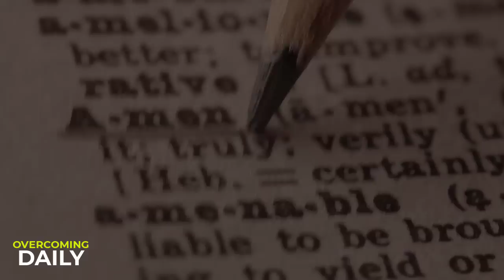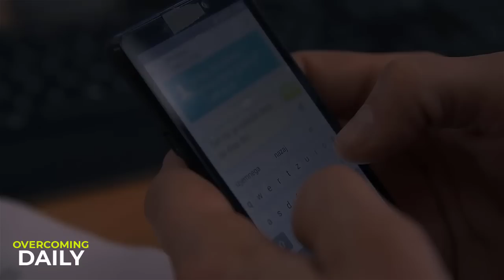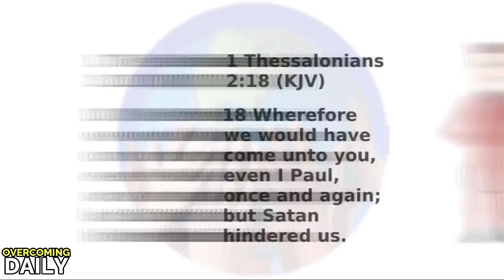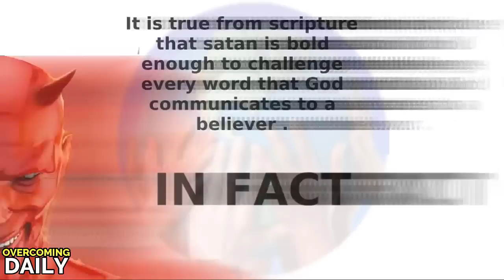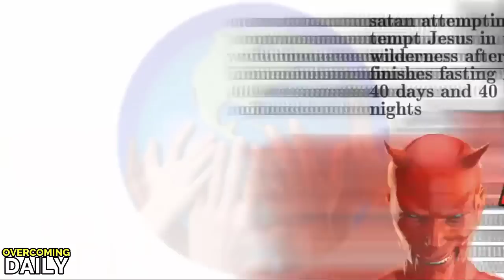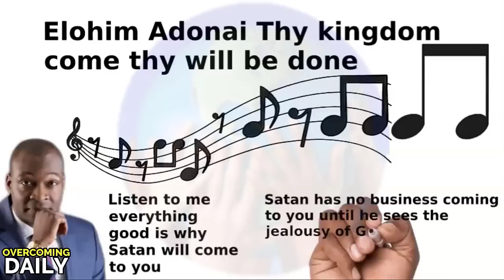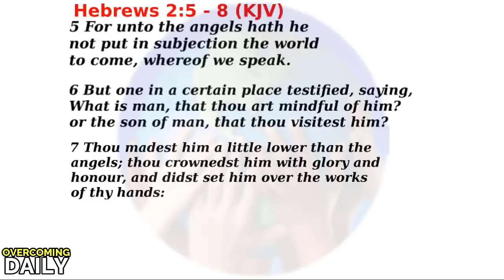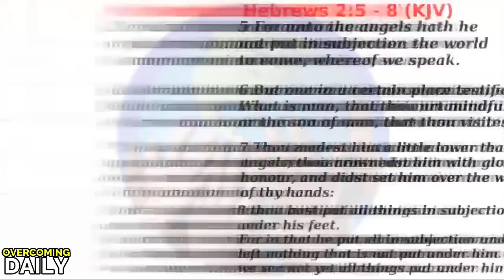THE TRUTH ABOUT PRAYER AND FASTING THAT YOU NEED TO KNOW | APOSTLE JOSHUA SELMAN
ANNOUNCEMENT:
Public Relations Department:
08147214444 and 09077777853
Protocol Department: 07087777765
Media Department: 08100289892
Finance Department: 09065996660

below is the account detail:

Account Numbers:
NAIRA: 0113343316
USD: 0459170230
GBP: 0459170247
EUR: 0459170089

Swift code: GTBINGLA
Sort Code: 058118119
Bank: Guaranty Trust Bank Plc

1)This video has no negative impact on the original works (It would actually be positive for them)
2)This video is also used for teaching purposes.
3)It is transformative in nature.
4)I ONLY used bits and pieces of videos to get the point across where necessary.